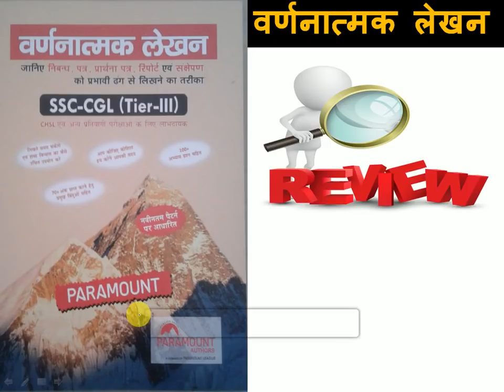MTS Descriptive 2017 Best Books Available In Market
1. निबन्धमाला 221 हिन्दी निबंध

2. आधुनिक पत्र लेखन

3. वर्णनात्मक लेखन

4. Kiran’S SSC CGL Practice Work Book